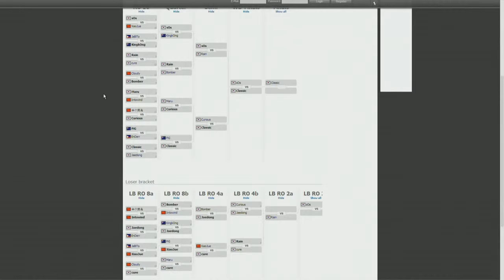StarCraft 2 — Curious vs Jaedong Asian Qualifier Stage 2 IEM Cologne